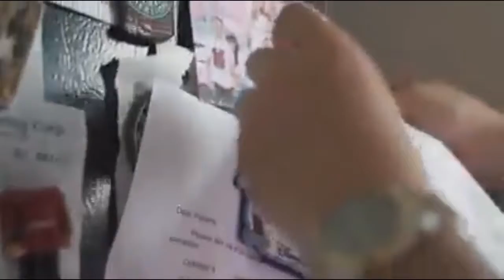Nagbago ang buhay dahil kay Frontrow drop out Student ngayon Millionaryo na sa Frontrow😍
How to Join in Frontrow?